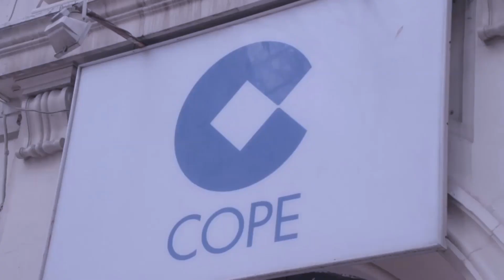LA ENTREVISTA A DAVID BISBAL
PEDRO DEL CASTILLO